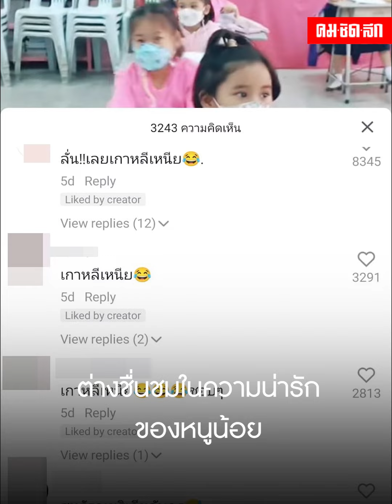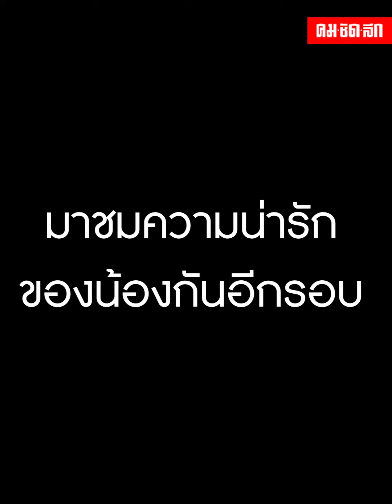ประเทศอะไรลงท้ายด้วยสระเอีย ครูเจอ"นักเรียน" ตอบแบบนี้ถึงกับไปไม่เป็น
ผู้ใช้ tiktok บัญชี sathit4311 ได้แชร์เหตุการณ์ตอบปัญหาของนักเรียนห้องหนึ่ง งานนี้บอกเลยว่าคำตอบแต่ละคนไม่ธรรมดา เชิญรับชมความน่ารักได้เลย